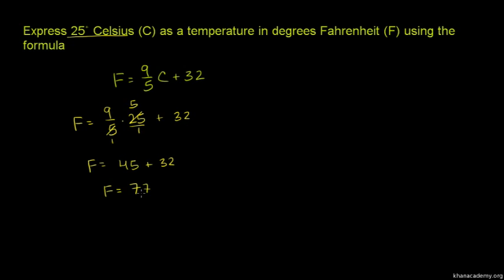Example: Evaluate a formula using substitution